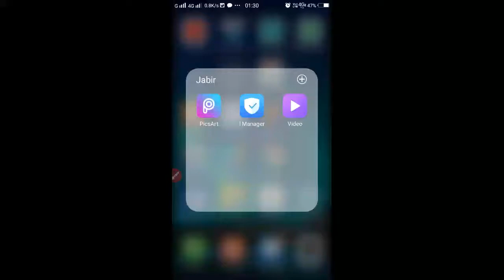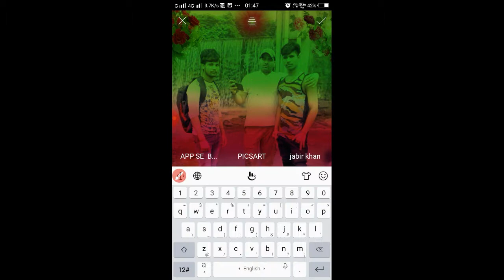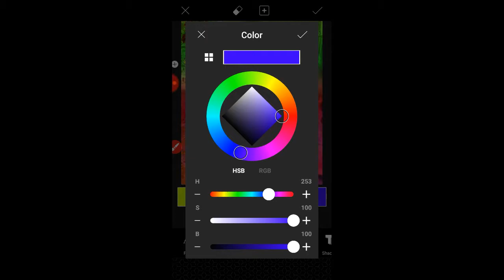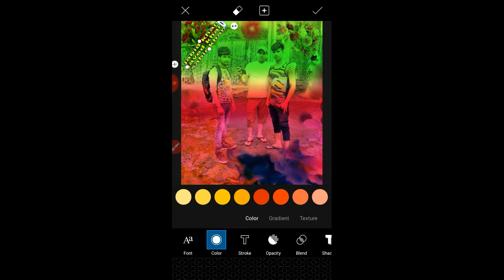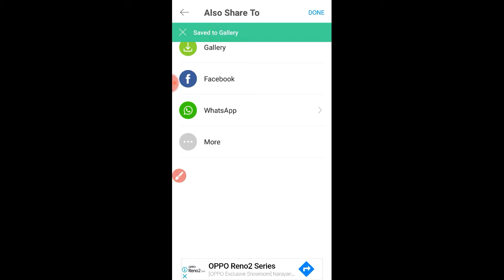Picsart app se photo kaise banae step by step : picsart app se photo editing kaise karen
Picsart app se photo kaise banae step by step picsart app se photo editing kaise karen  best app